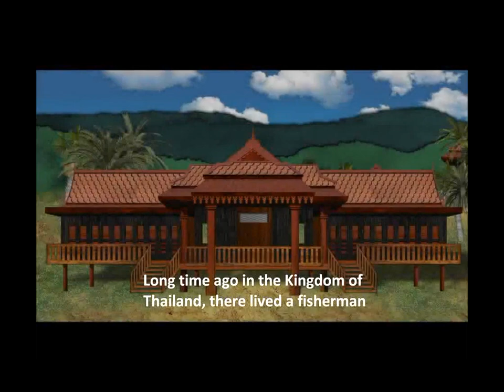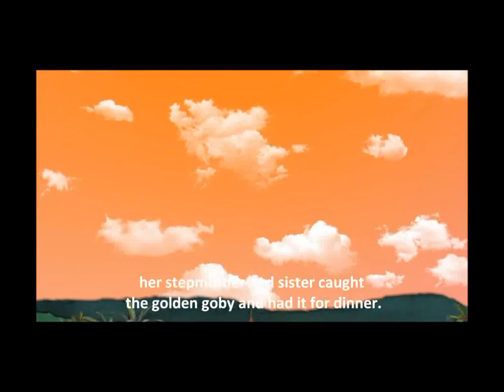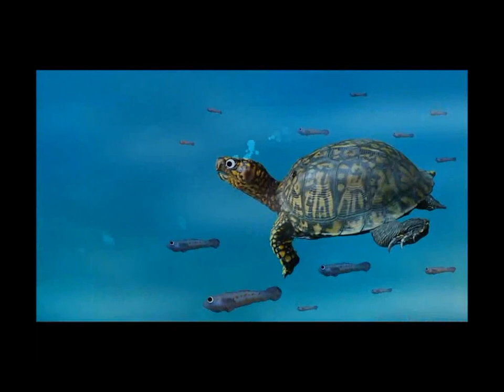Thailand - Golden Goby.mp4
Fairy tales to understanding multi-culturalism in Korea.

Upload for more Asian understanding each other.